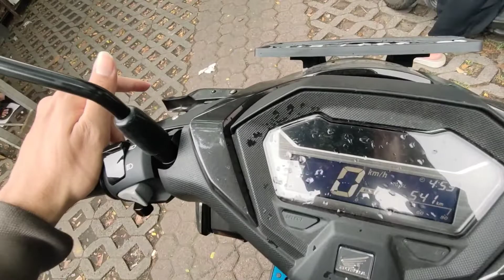Parking Brake Honda Vario 160 Tidak Berfungsi